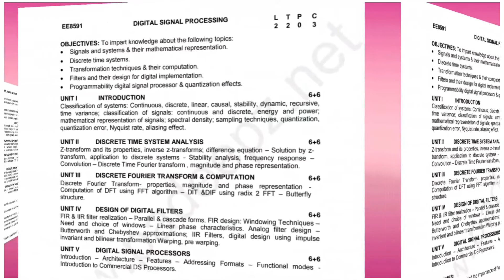DSP *01|What is System |Classifications of System in Tamil |Digital Signal Solved Problems| EE TECQ